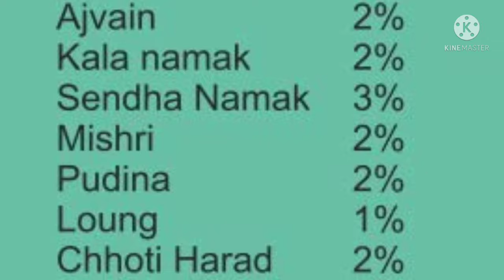kya masrum x powder se body banti hai || masrum x powder se body kaise banaye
masrum x powder-

Queries Solved:
2)body banane ki video
3)body kaise banaye tips hindi at home
4)body kaise banaye
5)bodybuilder tips in hindi
6)ghar par body kaise banaye
7)body banane ka tarika ghar mein
8)body kaise banaye tips hindi
9)bodybuilding tips hindi
10)body banane ka aasan tarika

0th06MoWHXZk